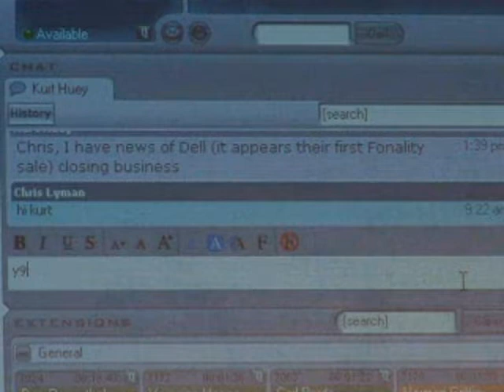Host My Phones Voice Over IP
- Host My Phones Lower cost and better service, communications like never before VIOP Business class, Host My Phones. Host My Phones Voice Over IP